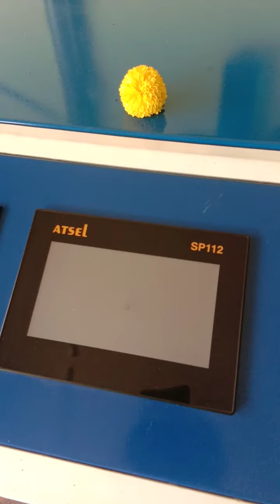innova decarbonising process part 2 all black smoke out